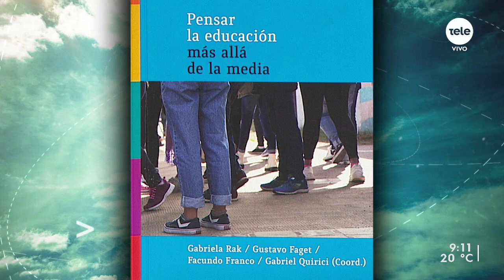Gabriel Quirici: "Invertir más en horas docentes que se involucren en trabajos comunitarios"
El profesor y coordinador del libro conversó sobre cómo fue la investigación de ochos experiencias educativas en el país.